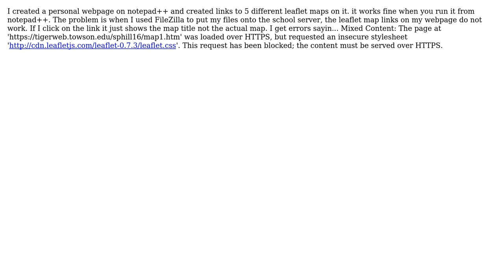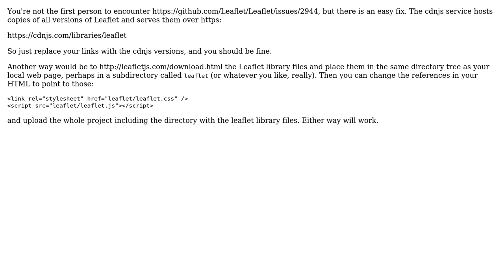GIS: Leaflet Maps trouble on personal webpage (2 Solutions!!)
GIS: Leaflet Maps trouble on personal webpage

With thanks & praise to God, and with thanks to the many people who have made this project possible! | Content (except music & images) licensed under CC BY-SA | Music | Images & others | With thanks to user toms user Steph P user nathansnider and the Stack Exchange Network Trademarks are property of their respective owners. You are responsible for your own actions.